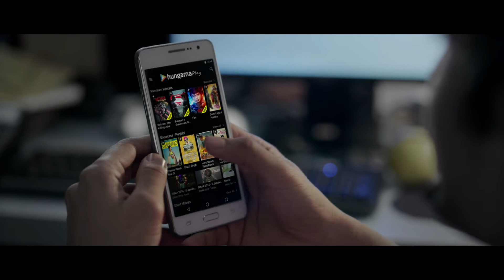HUNGAMA PLAY 04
Fourth in the series of four films to launch Hungama Play, subscription video app.